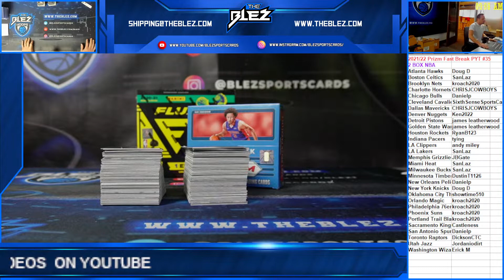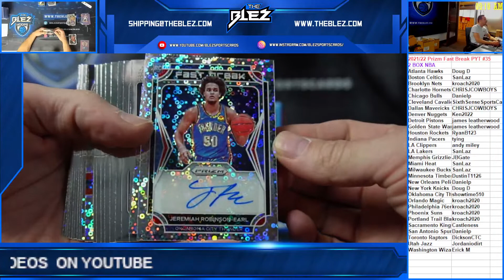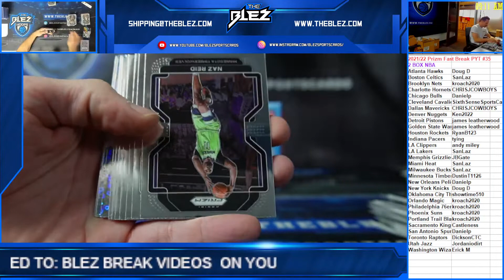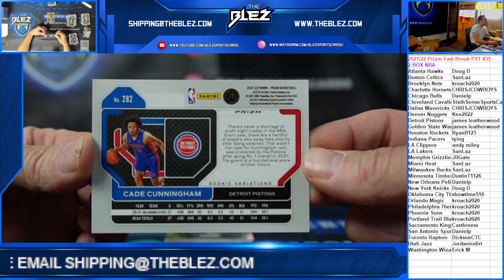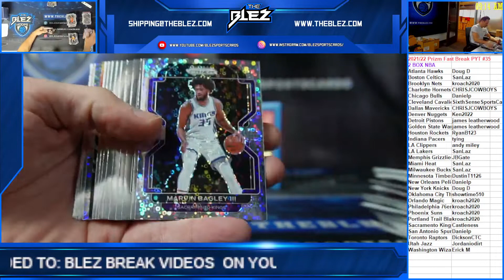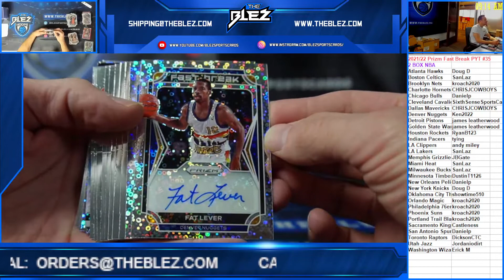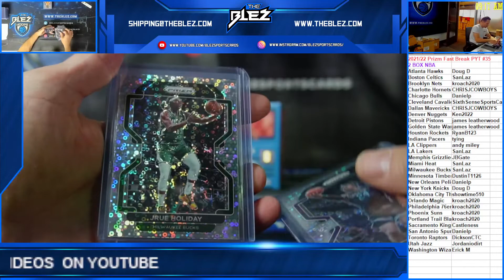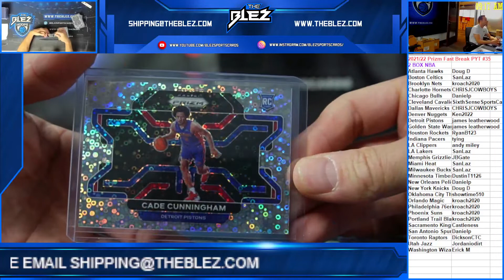2021/22 Prizm Fast Break 2 Box PYT #35